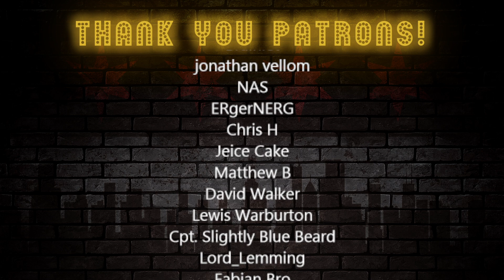Marine Reacts Warhammer 40,000 Space Marine 2 - Gameplay Reveal Trailer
0:00 First Second
0:11 Eleventh Second
0:25 Video Starts Around Here